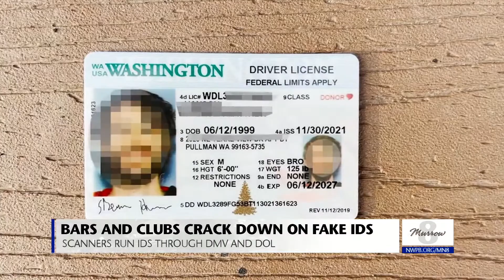Bars, clubs on the lookout for fake IDs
Alfonso Valdivia takes a look at how local bars are able to spot fake IDs.